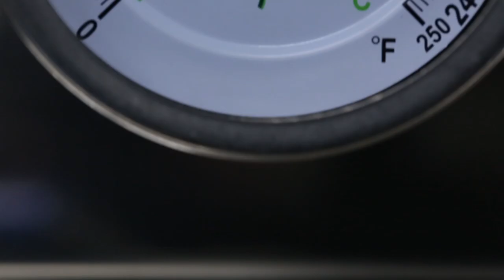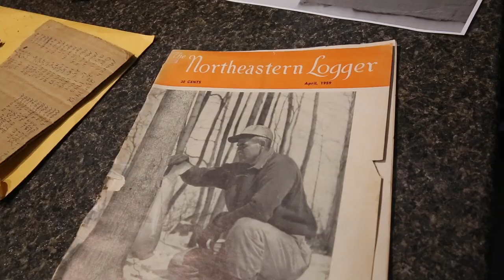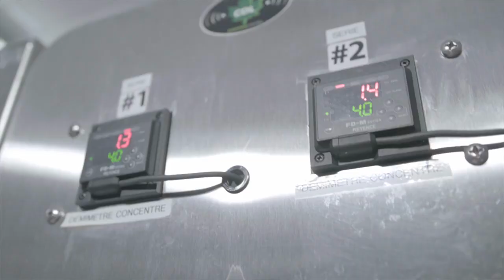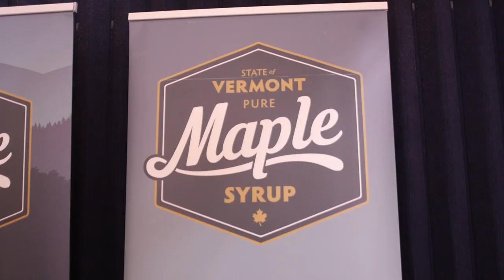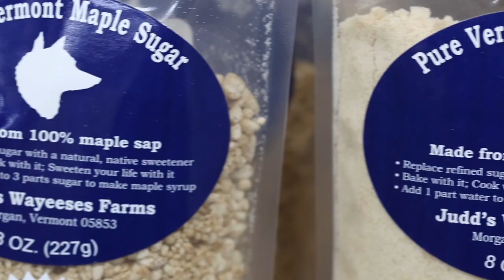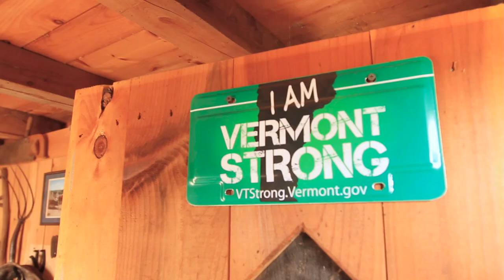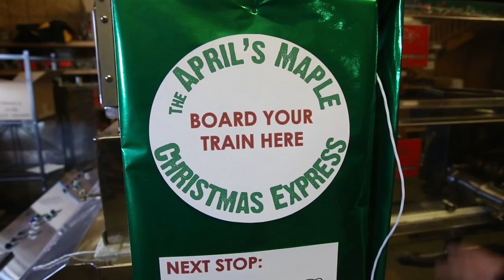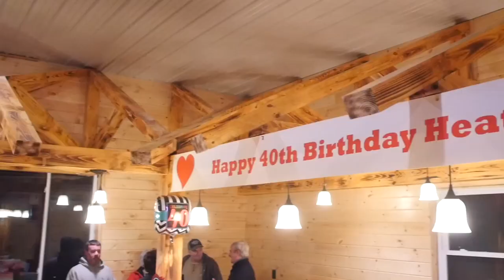The Pick & Shovel - Tapped In to the Northeast Kingdom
The Northeast Kingdom is home to the greatest sugar makers in the world.
Check out the wicked wonderful story of these amazing Vermonters in this short documentary!